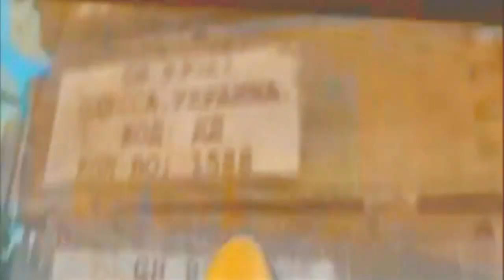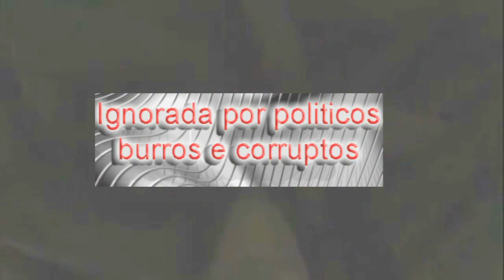SENHOR DAS ARMAS - RIO DE JANEIRO.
Quem é mais corrupto? POLÍCIA? POLÍTICOS? POPULAÇÃO? veja esse vídeo